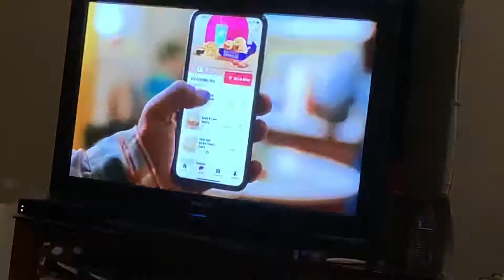Raw Match Card: part 2: March 1, 2021